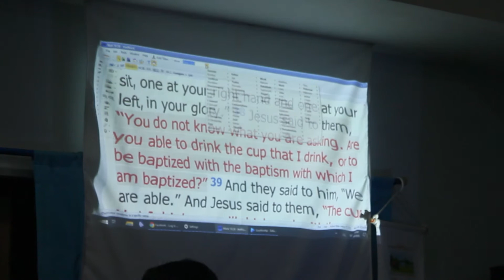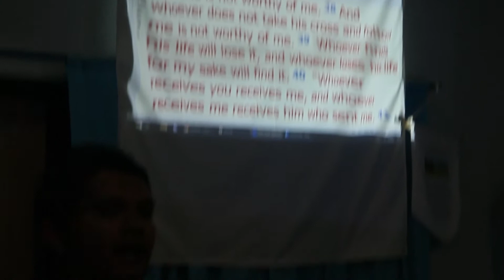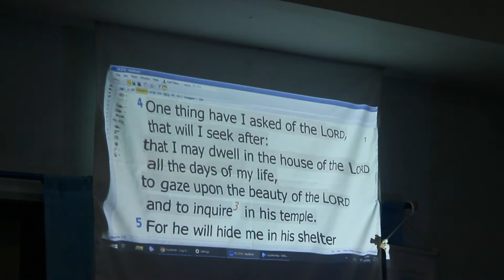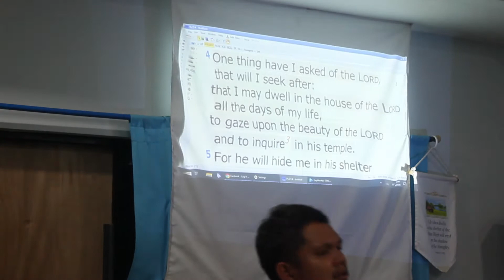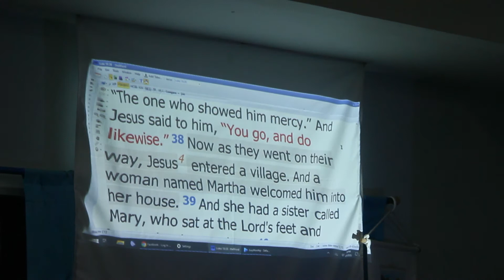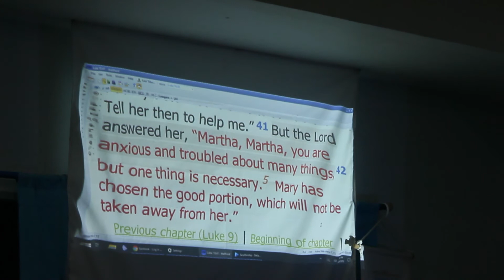Greater Works Healing: The Highest Calling (Part 1)